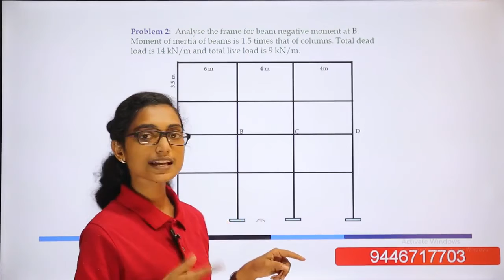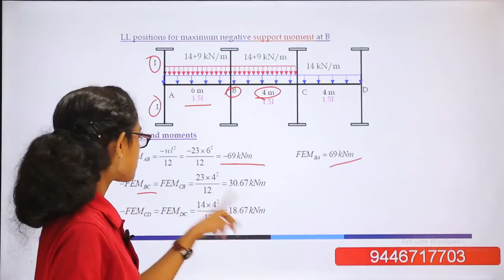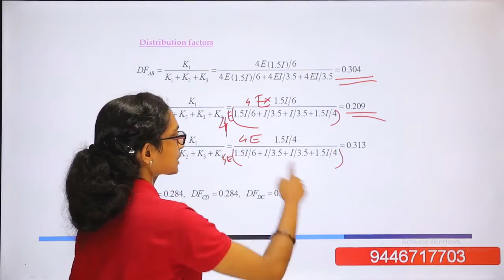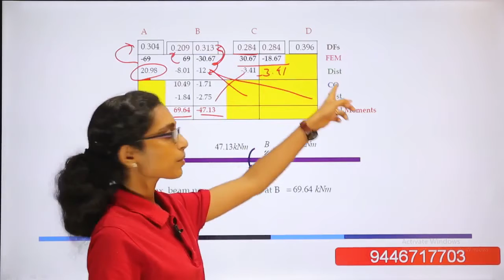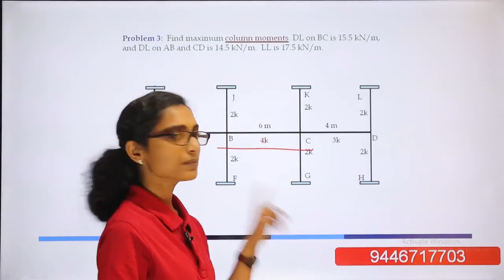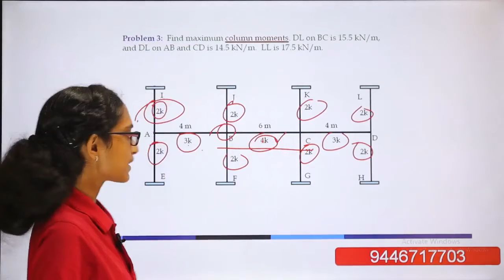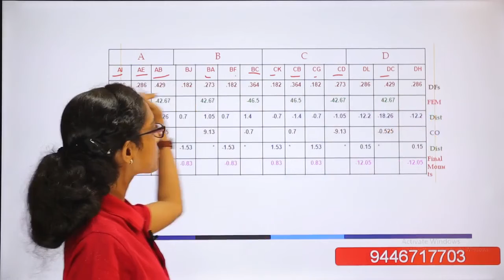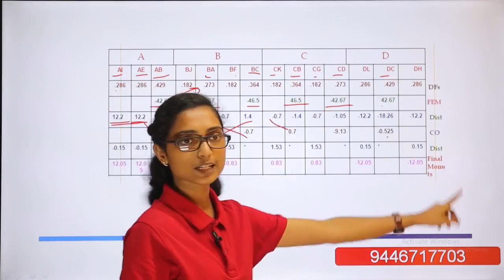KTU | Structural Analysis 3 | CE 403 | Module 1 | Part 10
Approximate Methods of Analysis of Multistoried Frames: Analysis for vertical loads-substitute frames-loading condition for maximum hogging and sagging moments in beams and maximum bending moment in columns- wind load analysis of multistoried frames – portal method and cantilever method for lateral load analysis.